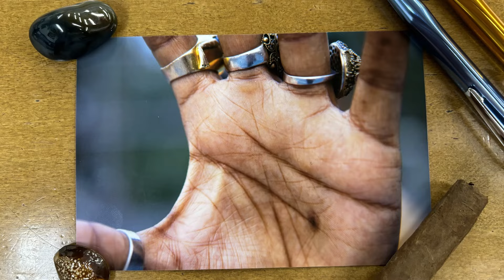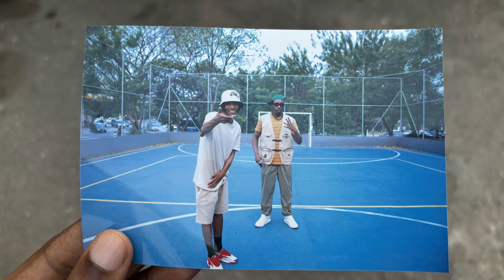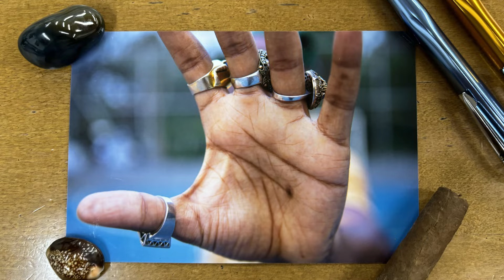Rincon Sapiência Feat. MC Luki - Códigos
Produção e realização: MGoma

Autor: Rincon Sapiência e MC Luki
Voz: Rincon Sapiência e MC Luki
Produtor Musical: Rincon Sapiência
Gravado por Rincon Sapiência no Estúdio MGoma
Mixado e masterizado por Karuzo
Selo: MGoma
Editora: MGoma / BMG
Distribuição: ONErpm
Diretor Artístico: Rincon Sapiência
Manager: Leandro Ambrosio
Produção Executiva: Ruthe Maciel
Direção de comunicação: Raissa Lima

FICHA TÉCNICA VISUALIZER:

Concepção, roteiro, edição e direção: Rincon Sapiência
Fotografia: Leandro Ambrosio
Produção Executiva: Leandro Ambrosio

LETRA:

RINCON SAPIÊNCIA

Não sigo a indústria eu já fiz a escolha
A indústria tem dinheiro eu adoro as folha

Nós tamo no garimpo brinde pros guerreiros
Garrafas de espumante já voaram rolhas

No vício vários aliados se perderam
sou viciado em música o que será que encontro?

Na saga eu nem sempre encontrei dinheiro
Perreco, frustração de monte cara nem te conto

Se ainda tô vivo parece magia
Dificuldades me deixaram forte
Tava com a preta muita linda de pele macia
Será que é pretensão de mais talvez eu tenha sorte

Também não vou mentir
Competitividade fiz entrega competente
O bom e o ruim depende do ponto de vista
Na quebrada é bigode fino alta patente

Conheça bem os códigos
Nem toda senha desbloqueia pelos dígitos
Não é pela cara que se vê quem é patife

A nossa caminhada faz o maloqueiro digno
Não digo pelas gírias e nem as roupas de grife

O corre pela grana toda hora nos consome imagina tá com fome e é ser fritado pelo beef

E mesmo que te falte algo na sua dispensa não compensa caguetar por recompensa de xerife

Refrão

Nada vai mal se os negócios vão bem
Bloqueado o acesso não vem
O sucesso também
O processo mantém

MC LUKI

Tesouro da Norte
Nego de bermuda e radinho no suporte
Liga pro Rincon lá da leste e manda um forte
Abraço pro truta que essa daqui vai tocar até na jukebox

Nós tamo com a senha e com a gerente
Os dois meninos bom tão na linha de frente
Calmô
O trampo é mais inteligente
Sem fazer alarde nois só trabalha com a mente

Códigos do gueto tru não é fazer sinal com a mão
Gangster real isso daqui nunca foi ficção
Apressado come cru, tá sem paciência então
Volta pro final da fila vai reclamar no PROCON

Alto falante MB a preta comigo desfilando naquele coupé
Bico tá pensando até que é serie de tv
Isso daqui cê não encontra nem em Chat GPT
Fazer o que?

Alto falante MB a preta comigo desfilando naquele coupe
Fazer o que?

Refrão

O sucesso também
O processo mantém